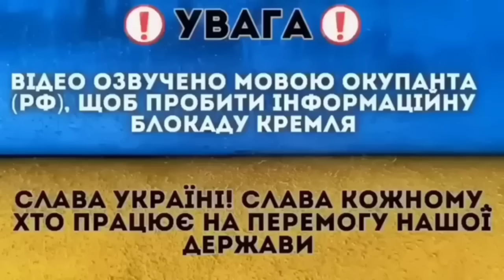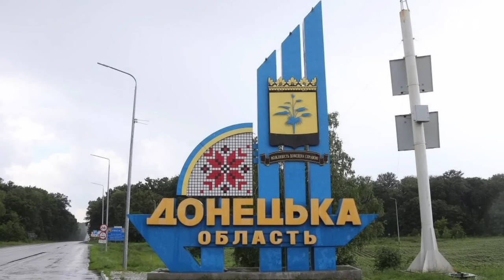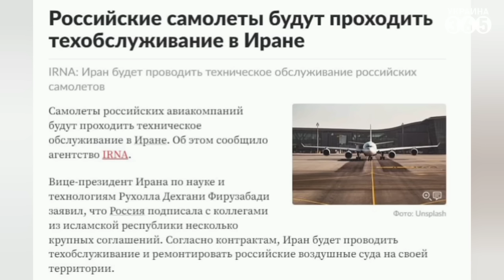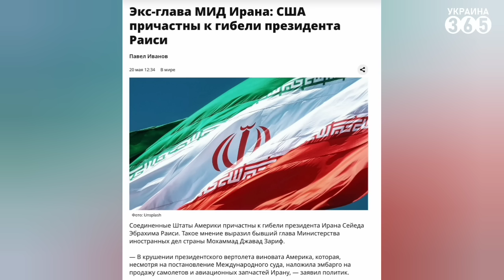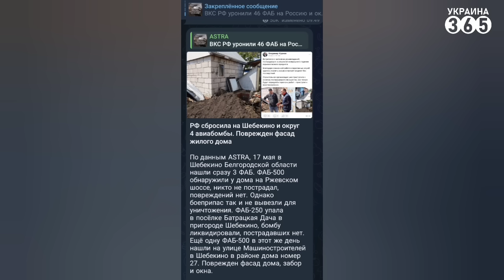💥Эпический разнос ТАНКОВОЙ колонны РФ / СТРАННЫЕ детали о полёте Раиси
Самые интересные новости к этому часу!